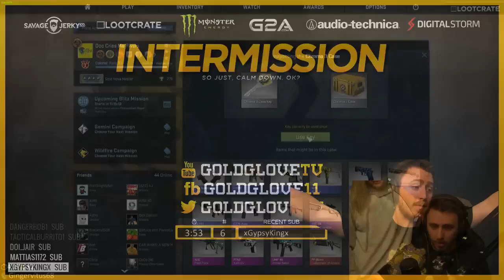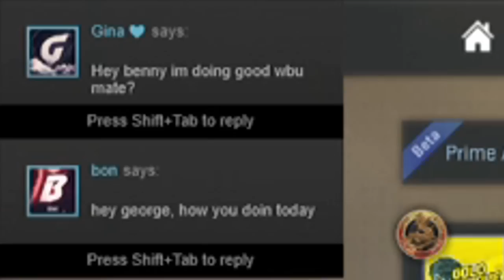IS THIS REAL?! (CS:GO Chroma 3 Case Opening)